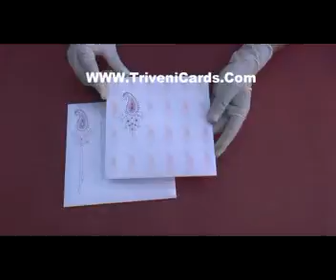5709 White Colour, Paisley, Rhinestones Wedding Invitation Card